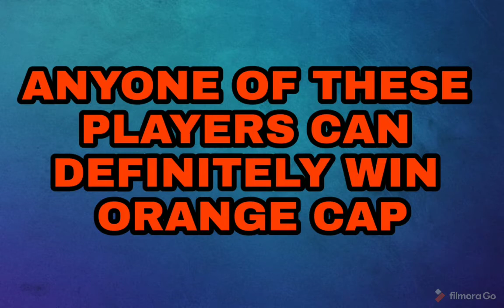IPL मे इस साल orange cap का कौन हकदार है